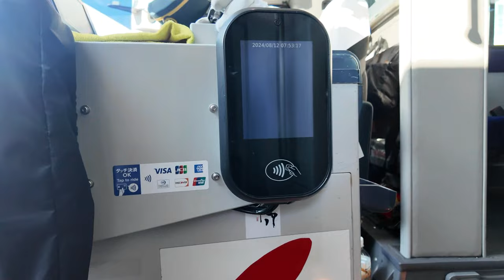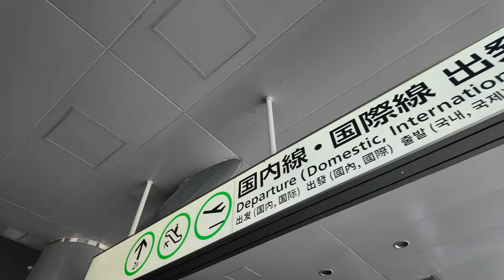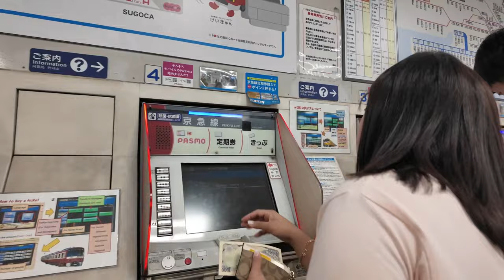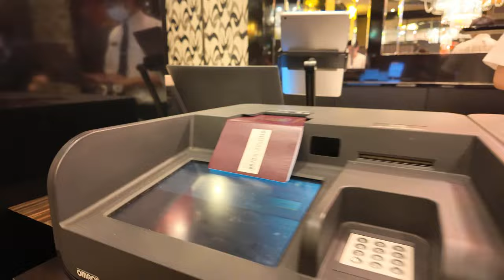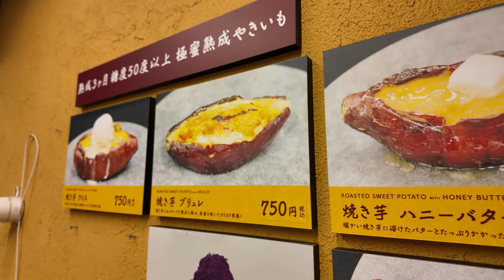Let's Go To TOKYO! (feat. Love) | Ron Travels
So, we (Hannah and I) took the chance to travel during our summer vacation of 2024. We were both excited because it was our first travel together to celebrate our 1st year anniversary.